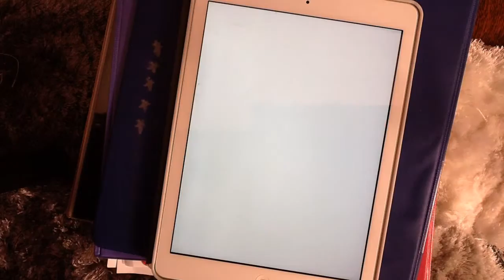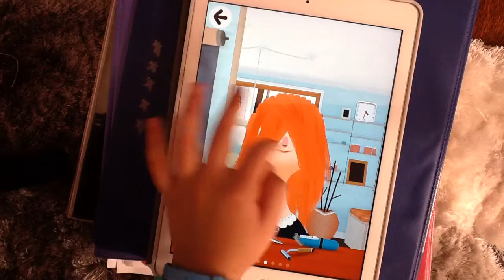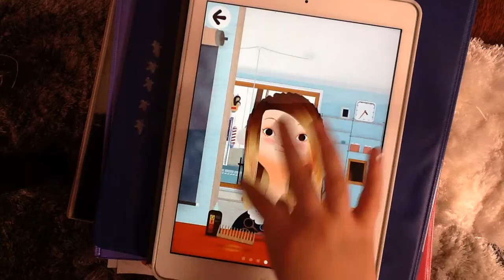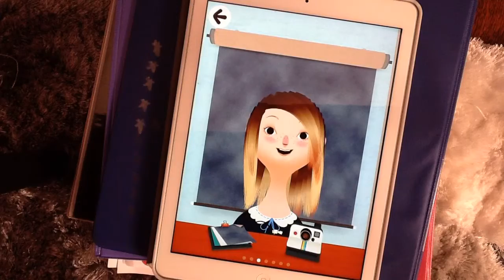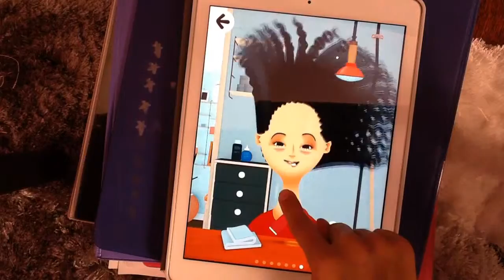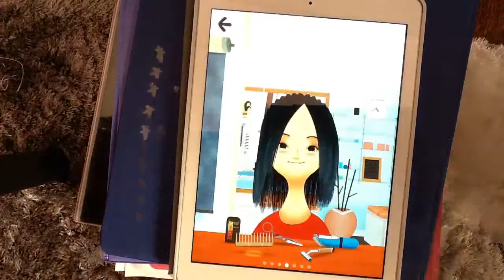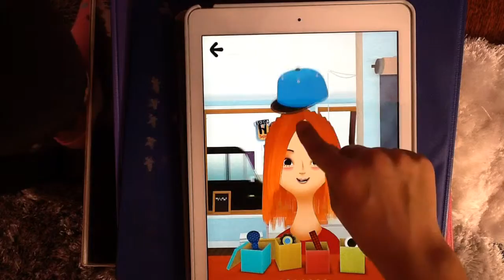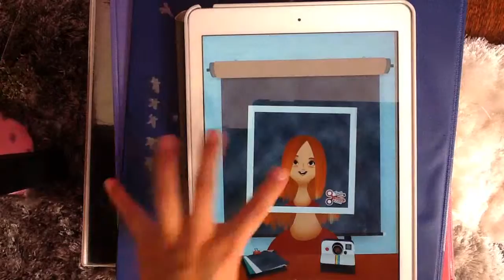Hair Salon 2